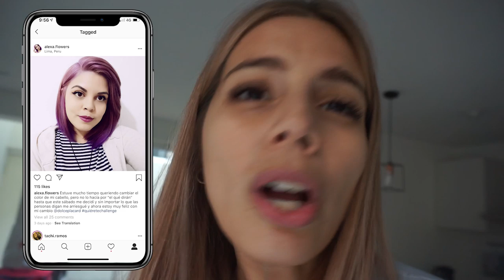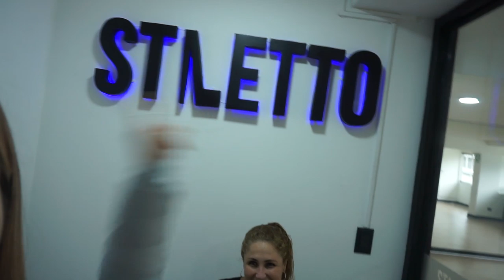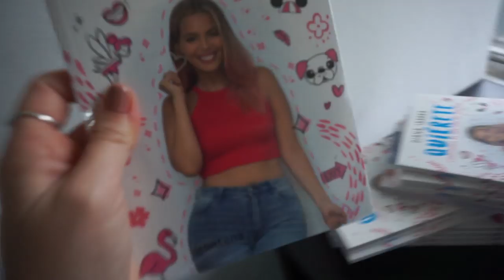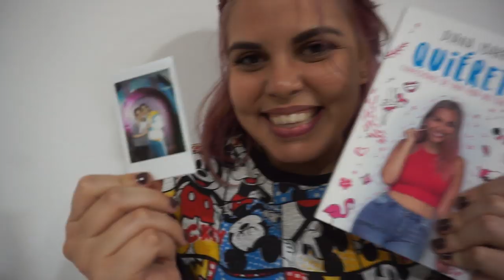TODO SOBRE EL QUIÉRETECHALLENGE 💕 | Dolce Didi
Un dia increíble en el que sacamos toda la actitud del mundo mundial. LO PODEMOS TODO ♥
Pueden comprar mi libro entrando a este link (envíos internacionales):